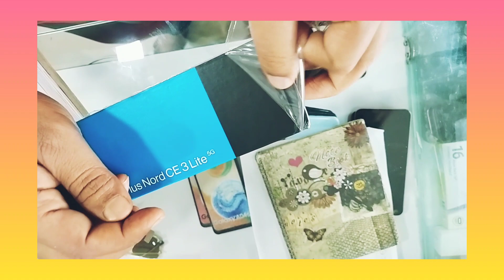OnePlus Nord CE 5G Phone Unboxing OnePlus Nord CE 3 Lite 5G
unboxing Unbox shorts Status video OnePlus Watch ⌚

 Dual-SIM ROM 8GB RAM

Android smartphone.
Announced Apr 2023.
Features 6.72″ display,
Snapdragon 695 5G chipset,
5000 mAh battery, 256 GB storage, .

OnePlus Nord CE 5G India Phone
Mobile OnePlus
phone OnePlus

OnePlus Nord CE 3 Lite 5G Dual-SIM ROM 8GB RAM